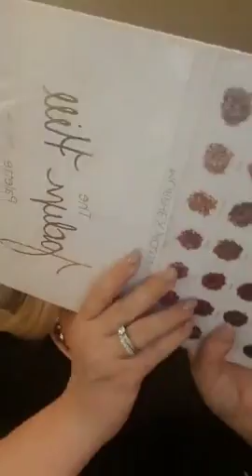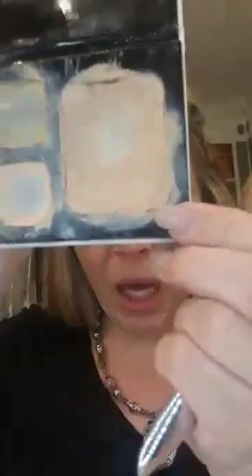A Mermaid Look Makeup Covers and Jesus Heals Mylo Hope